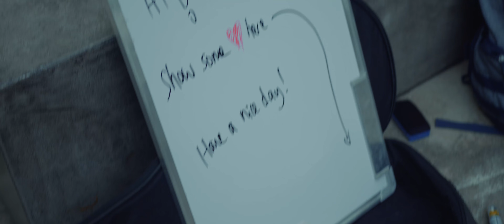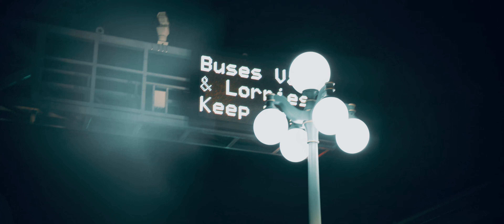Confessions - Azri Yusof (Official Music Video)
Stream it now on Spotify, Apple music and other digital stores!

Produced by : eclectic vibes
Song by : Azri Yusof